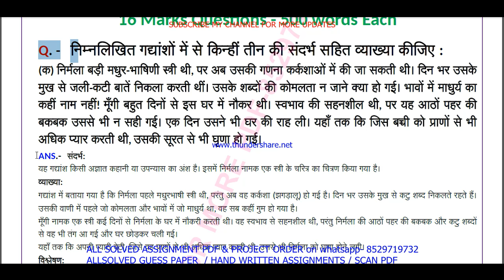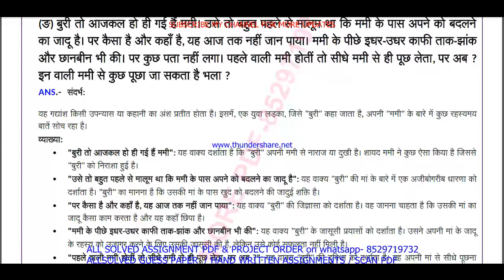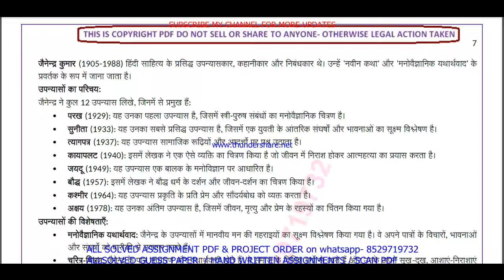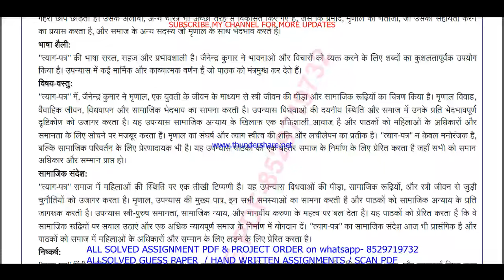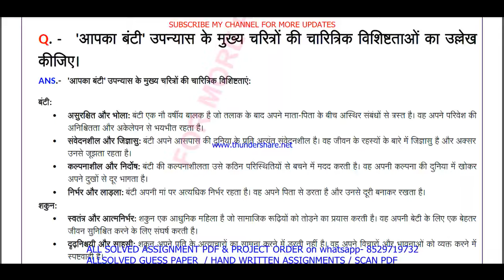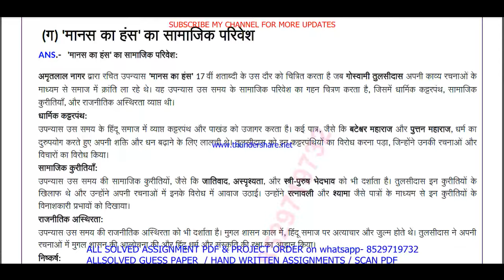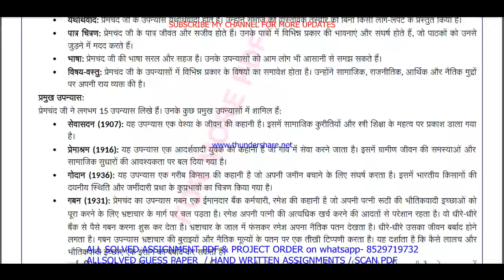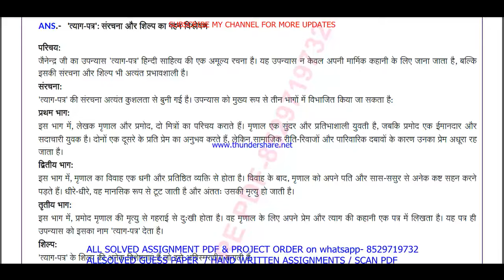BHDC 109 important questions with answer | bhdc 109 Previous Year Question Paper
Master Your IGNOU BHDC 109 Exam with Solved Previous Year Papers (Hindi Medium)
Feeling anxious about your IGNOU BHDC 109 exam?
This video is your one-stop solution! Gain confidence by reviewing actual IGNOU BHDC 109 question papers from previous years, completely solved and explained in Hindi.
In this video, you'll get:
• A comprehensive walkthrough of a past BHDC 109 question paper
• IGNOU BHDC 109 students appearing for their upcoming exams
Don't wait! Watch now and ace your IGNOU BHDC 109 exam!
Plus, in the comments section below, you'll find:
• A community of fellow IGNOU BHDC 109 students to connect and share doubts

Searchable keywords -

BHDC 109 important questions with answer in Hindi,
bhdc 109 Previous Year Question Paper,
bhdc 109 important questions with answers,
bhdc 109 previous year question paper in Hindi,
ignou ba hindi previous year question paper,
bhdc 109,
bhdc 109 important questions in Hindi,
ignou bhdc 109 previous question papers,
ignou bhdc 109 important questions,
bhdc 109 previous year question paper 2024,
bhdc 109 previous year question paper with answers,

ignou bhdc 109 important question,

bhdc 109 previous year question paper solved Hindi,
bhdc 109 previous year question paper Hindi,
bhdc 109 study material,
bhdc 109 important question with answer,
BHDC 109 Previous Year Question Paper Solved in Hindi,
bhdc 109 previous year question paper ignou,
bhdc 109 previous year question paper solved,
bhdc 109 previous year question paper Hindi medium,
bhdc 109 question paper 2024,

bhdc 109 suggestion questions,
bhdc 109 question paper pdf download,
bhdc 109 guess paper in Hindi,
ba hindi study material,
bhdc 109 question paper in Hindi,
ba hindi previous year question paper in Hindi,
bhdc 109 important questions for exam,

Other keywords
ba hindi question paper in Hindi,
ignou ba hindi question paper 2024,
ba hindi important question,
ba hindi question paper pdf download,
ignou ba hindi guess paper in Hindi,
bhdc 109 ignou,
bhdc 109 sample paper in Hindi,
bhdc 109 books in Hindi,
bhdc 109 classes,
bhdc 109 full class in Hindi important questions,
bhdc 109 exam notes in Hindi,
bhdc 109 guides in Hindi,
bhdc 109 classes in Hindi,
bhdc 109 in Hindi,
bhdc 109 unit 1,
bhdc 109 assignment,
bhdc 109 assignment pdf,
bhdc 109 chapter 1,
bhdc 109 full class,
bhdc 109 class unit in Hindi,
bhdc 109 class unit in Hindi 2024,
bhdc 109 full class in Hindi,
bhdc 109 exam questions with answers,
bhdc 109 exam solved question paper,
bhdc 109,bhdc 109 question paper,
bhdc 109 class on important questions,
bhdc 109 important questions with solution 2024,
bhdc 109 full classes on important question,

# tags